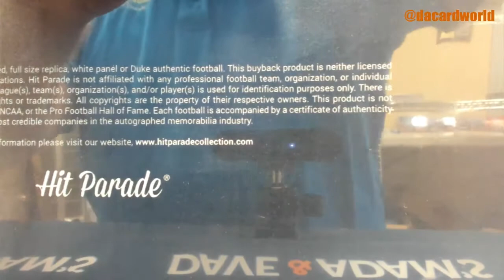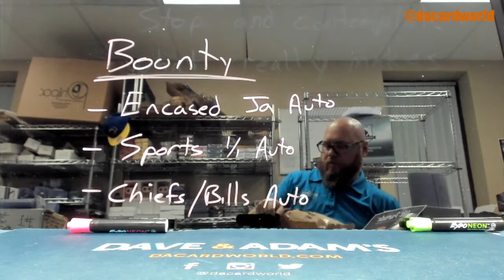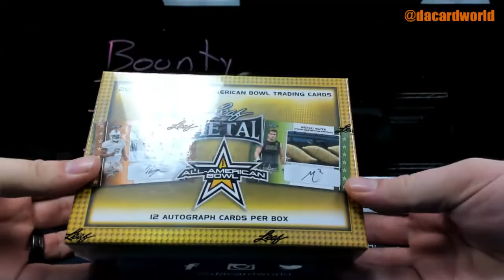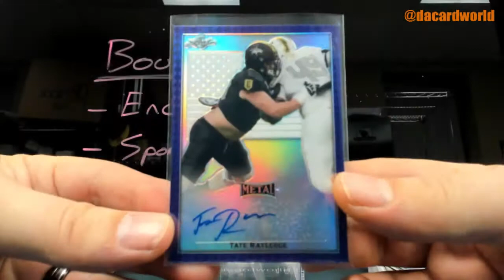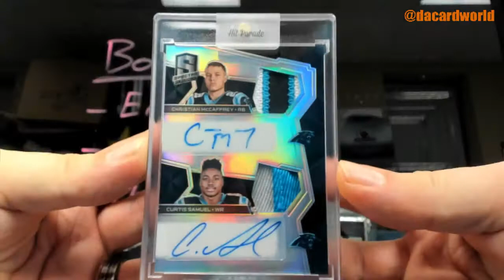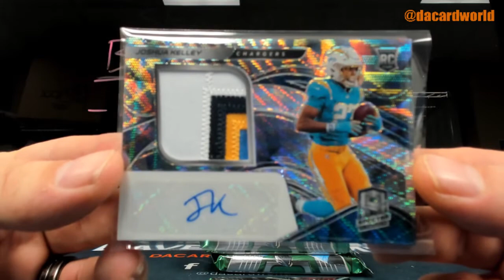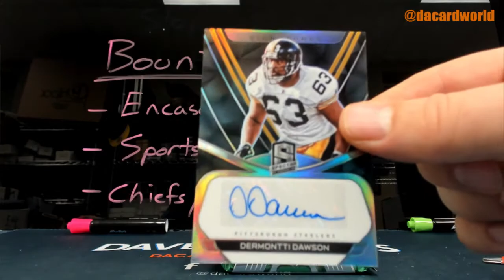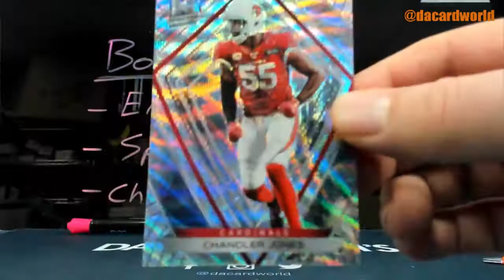Elliot's Spectra Football FOTL and Leaf All American Bowl and HP Autographed Football break